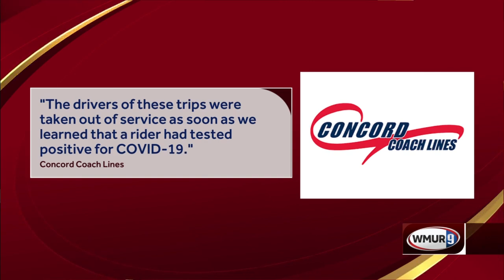DHHS: Potential coronavirus exposure on Concord Coach Line buses earlier this month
A person with COVID-19 rode in Concord Coach Lines buses four times earlier this month, New Hampshire Department of Health and Human Services officials said Tuesday.